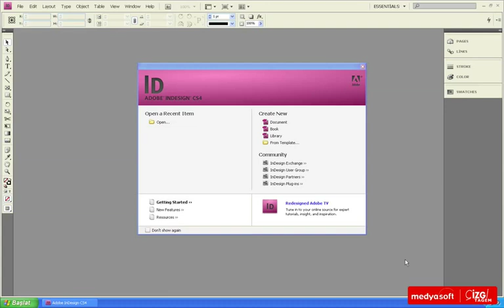Adobe InDesing CS4 0101: Indesign Nedir?